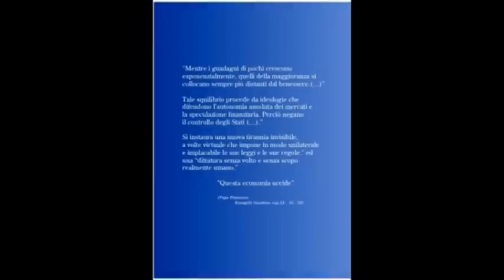Roma, La Rete Noi Con Francesco lancia proposte su economia immigrazione e terza rivoluzione industr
In occasione della giornata dedicata alla lotta contro ogni fora di terrorismo e a seguito della deposizione di una corona in memoria dell’Onorevole Aldo Moro in via Caetani, si è tenuta una conferenza in cui la sfera socio-economica è stata elemento centrale.  Uno sguardo approfondito proprio alle contingenze economico-sociali del nostro paese e la volontà di darsi da fare per contrastare quelle che sono le maggiori problematiche ad essa connesse. Questi i presupposti con i quali si è venuta a creare Noi con Francesco, rete trasversale di associazioni che proprio dalle parole e dai  moniti del Pontefice prende spunto ed intraprende la sua azione. A raccontare più dettagliatamente questo progetto il dottor Giovanni Paolo Azzaro. Un’economia fortemente in crisi quella della seconda rivoluzione industriale ed una totalmente differente quella della terza. Questo il quadro che emerge dall’analisi dell’economista Jeremy Rifkin, cui anche lo stesso Papa Francesco ha fatto riferimento. Sull’analisi Rifkiniana  e su un diverso ciclo di vita dell’oggetto ha incentrato il suo intervento il dottor Mauro Porcelli . Una nuova vita del rifiuto, il concetto rifkiniano di second life, è il punto di partenza dell’analisi presentata dal dottor Porcelli alla cui base si trovano tre parole chiave: riduzione, riuso e riciclo.  Riprendendo ancora una volta le parole di Papa Francesco il dottor Azzaro fa riferimento ad una dittatura invisibile. Nelle stragi dei migranti del Mediterraneo viene individuata la più grave conseguenza di questa dittatura. Una diversa gestione dei flussi migratori, a più ampio respiro e nella quale l’Italia non sia lasciata sola dal resto d’Europa, diviene quindi un’esigenza sempre più urgente. Da qui deriva la proposta di Noi con Francesco per l’istituzione di un protettorato Onu in Sicilia